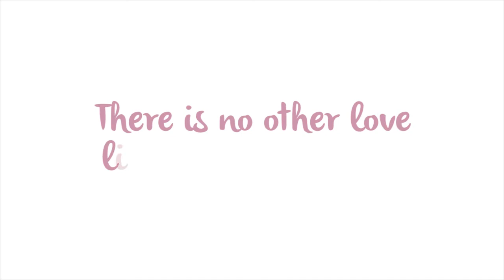Carnation / Mother's Day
There is no other love like our mother's love. There are just countless things that our moms have done for us, whether we appreciate, whether our memory could recall as child, or not. All were done out of love that is always forgiving and giving.

Carnations, are often given as appreciation flowers. Through this video, we want to portray that carnations are actually made of a mother's love, and we just want to give back to our mom on this special day!

CREDITS
Drawings by Mochi
Produced by craftedbyhim
Song: "Louder Than Air" by Young Collective